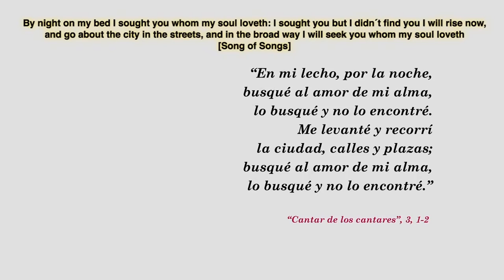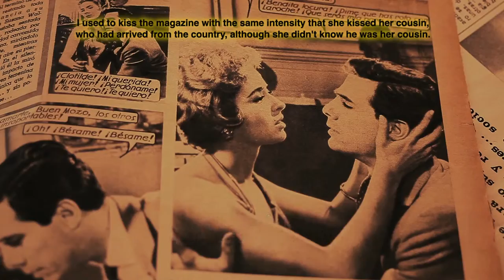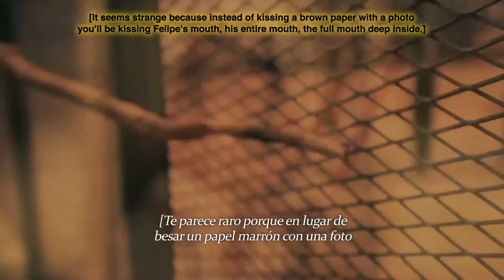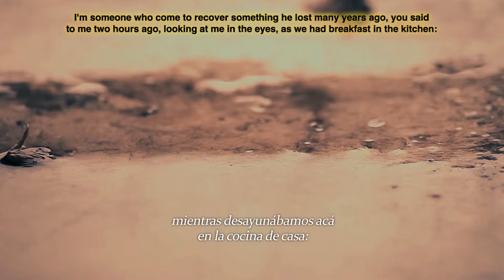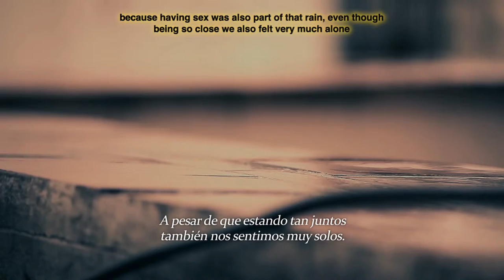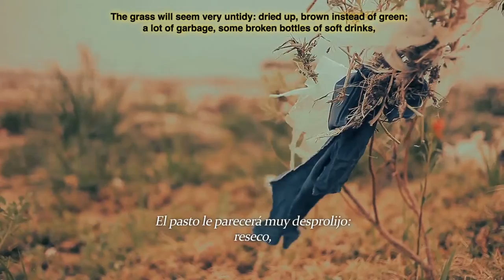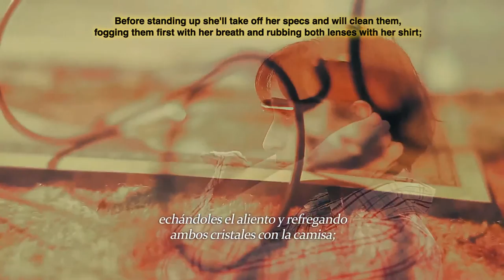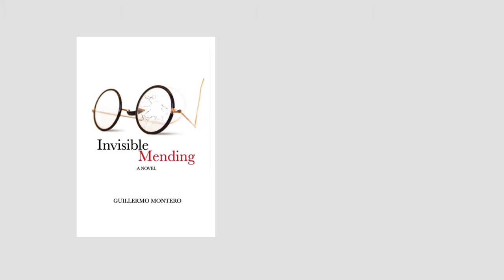Invisible Mending, a novel by Guillermo MONTERO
This is a film made with the sentences and the plot of the novel INVISIBLE MENDING Karnac Books, 2015), by argentine psychoanalyst and novelist Guillermo MONTERO. With the background of a sexual bond, and following the lives of the main characters (Vera and Victor), the novel tries to disentangle the difference between FATE and DESTINY. Internationally awarded, this is the first English edition.